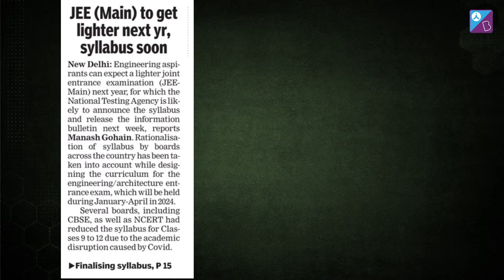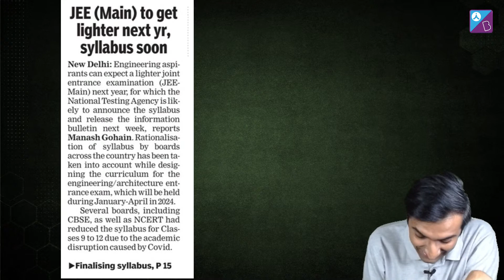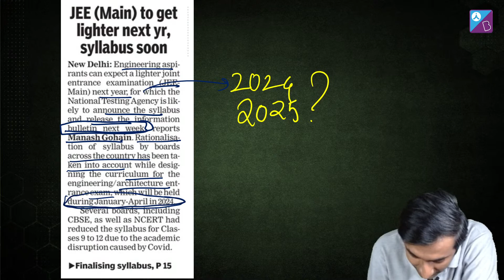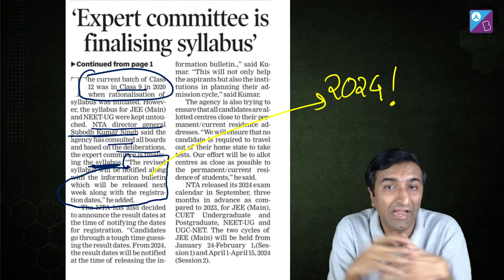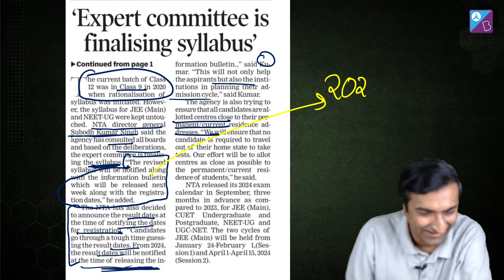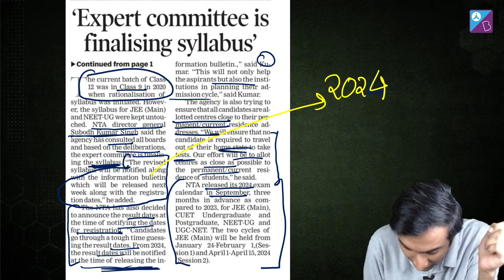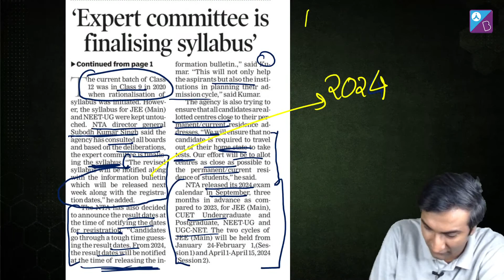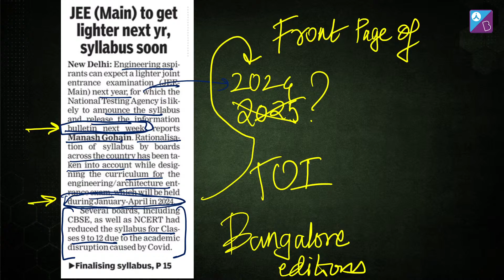JEE Main 2024 Syllabus Reduced? | NTA Update | News Report (TOI) | Ashish Shekhar